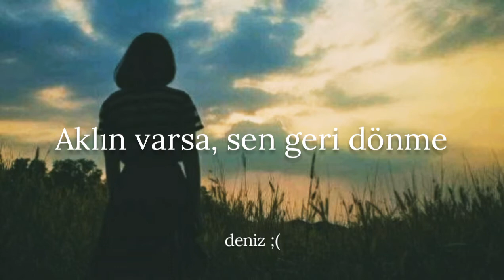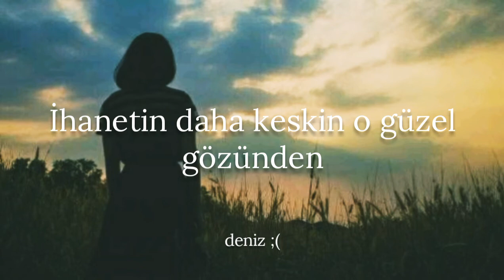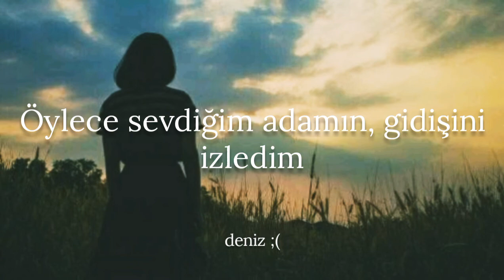Ayça Özefe - Geber (Cover&Lyrics)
bu video deniz ;( kanalına aittir kullanmak yasaktır.

şarkı sözleri:
Delirmiyorsam geçmişim yüzünden
Gelir diyorlar, bir gün gidenler
Aklın varsa, sen geri dönme
İhanetin daha keskin o güzel gözünden
Nefret dolu bakışlarla mutluluğunu izledim
Kıskandım deli gibi çoğu zaman ölmeni istedim
Nasıl böyle umursamaz? bir şeytana dönüştün
Öylece sevdiğim adamın, gidişini izledim
Geber, geber, geber geber geber